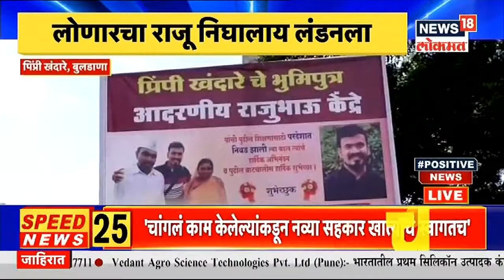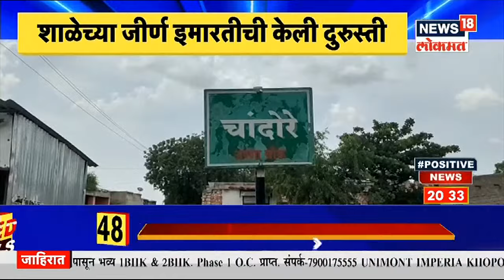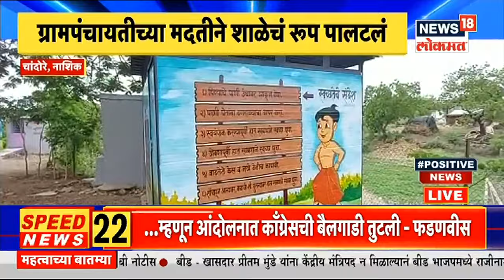PositiveNews | डॉ.मनोज पाटील यांनी सरकारी रुग्णालयाची बदलली प्रतिमा | News18 Lokmat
कोरोनाची दुसरी लाट ओसरली असली जरी कोरोनाचा धोका अध्याप टळलेली नाही. कोरोनाच्या काळात प्रत्येकजण कोणत्या ना कोणत्या संकटाचा सामना करत आहे. अशा परिस्थितीत खचून न जाता अनेकजण सकारात्मक काम करून इतरांना प्रेरणा देतात. अशाच सकारात्मक कार्याचा आढावा घेणार आहोत PositiveNews मध्ये.